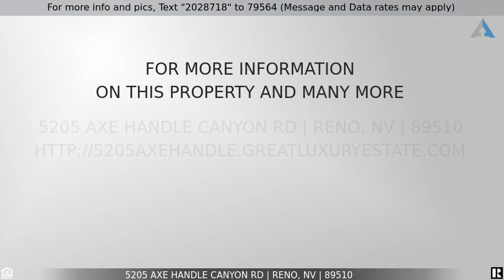Priced at $645,000 - 5205 Axe Handle Canyon Rd, Reno, NV 89510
5205 Axe Handle Canyon Rd

Move in Ready!!! This home is on a 53 acre parcel, with three bedrooms, an office, formal dining room and family room with fire place.  The home has new flooring, carpet, fresh paint, and an updated kitchen with granite counter tops and new appliances. Outside is the 8 stall barn with water, power, tack room and feed storage.There is an arena, with power, ready to ride in or just go and enjoy a ride on your 53 acres with beautiful mountain and valley views! NO HOA’s so bring your RV’s, horses, and toys.